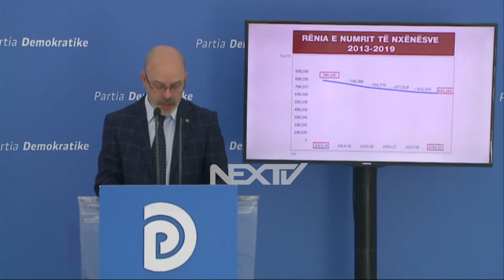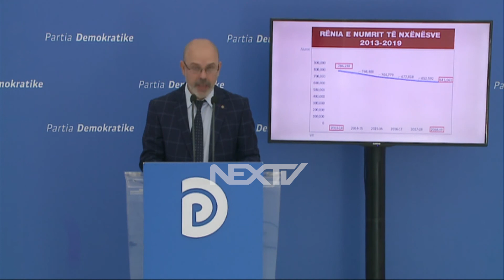PD, QEVERIA DESHTOI ME ARSIMIN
NDRICIM MEHMETI: ARSIMINE VDEKJE KLINIKE, NE GJASHTE VITE JANE 145 MIJE NXENES DHE STUDENTE ME PAK